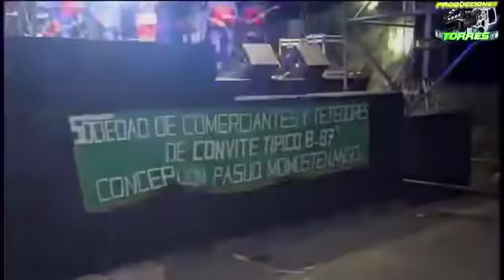Orquesta D’Carvel - Pasuc Momostenango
Orquesta D’Carvel - Pasuc Momostenango 2018. Transmisión de producciones torres